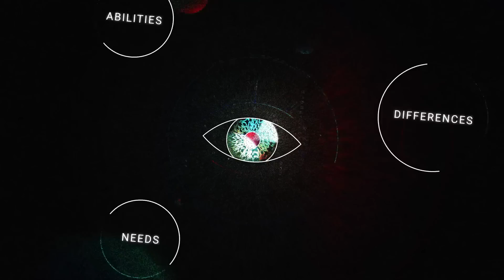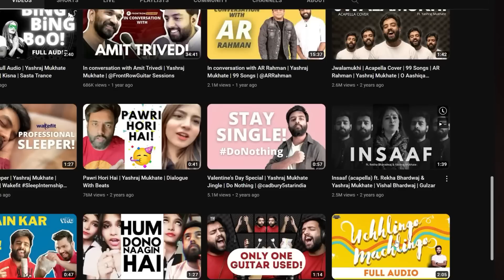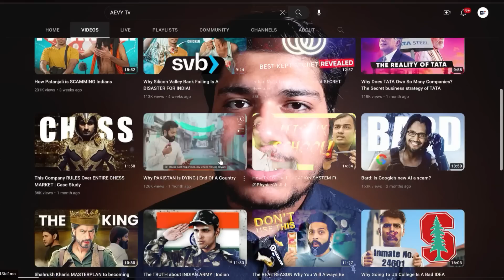Unique Youtube Channel Ideas For 20s | This GenZ Content Is Future!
Discover a treasure trove of new and unique YouTube channel ideas that will leave your audience hooked and craving for more! 💡🌟 As the digital landscape continues to evolve, it's more important than ever to stand out from the crowd and offer fresh, engaging content that keeps viewers coming back for more. In this video, we'll explore high-engagement, SEO-friendly concepts that cater to various interests, and we'll show you how to tap into niches that remain largely undiscovered! 🎥🚀

Chapters:-
0:00 Lets Find Unique Youtube Ideas
0:41 TOP 3
2:33 Example + DEMO
4:00 TOP 2 Unlimited Content
6:03 TOP 1

1. Unique and Creative Faceless Youtube Channel Ideas?
2. Best faceless Youtube channel ideas but unique?
3. How to Choose Best Niche on faceless youtube channel?
4. Low competition and high traffic Youtube channel ideas?
5. How to Find Best Youtube Channel for You in Minutes?
6. Best Youtube Channels ideas to go viral?

Are you a talented cook with a passion for fusion cuisine? Or perhaps you're a skilled artisan seeking to share your craft with the world? No matter your talent, we've got innovative YouTube channel ideas that will resonate with your target audience and help you build a loyal following. From hidden gems in the world of gaming 🎮 to the fusion of dance and storytelling 💃📖, our list of unique concepts has something for everyone.

We've also taken into consideration the latest YouTube trends, ensuring that you stay ahead of the curve and ride the wave of viral content. By combining compelling visuals, intriguing storytelling, and well-researched SEO strategies, your channel is bound to make an impact on the platform.

So, get ready to dive into our curated list of new and unique YouTube channel ideas that cater to various passions, talents, and quirks. Don't miss out on this opportunity to unleash your creativity and transform your YouTube journey into a lucrative and fulfilling experience! 🤩🔥

With our guidance, you'll be well on your way to becoming the next viral sensation! 🎬✨

Remember, the sky's the limit when it comes to YouTube content creation. It's time to think outside the box and bring your unique ideas to life! 🌟🏆

1. For SEO I Choose Tools:-
TubeBuddy 60% Used:-

Keep watching!